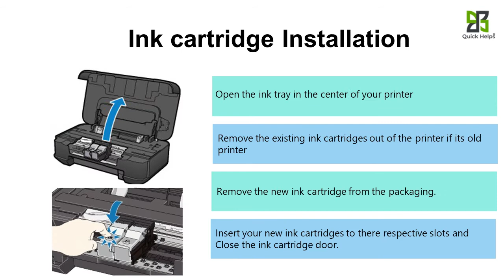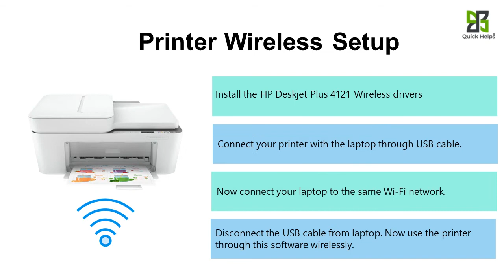HP Deskjet Plus 4121 printer setup | Unbox HP Deskjet Plus 4121 printer | Wi-Fi setup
Follow the instruction to complete the HP Deskjet Plus 4121 printer setup, driver download, and Wireless Setup.

HP Deskjet Plus 4121 Printer Setup:
1. Unpack your printer and place it on a flat surface and connect the power chords.
2. Install the ink cartridge and load a sufficient amount of paper to it.
3. Download the right driver/software HP Deskjet Plus 4121 and install it.

Unboxing HP Deskjet Plus 4121 Printer:
1. Unpack your new HP Deskjet Plus 4121 printers from the printer box
2. Remove all the tape from the printer and place it on a flat surface.
3. Connect the power chord between the printer and the wall outlet.
4. Now, Connect the USB cable between the printer and the Computer.

Ink cartridge Installation:
1. Open the ink tray in the center of your printer
2. Remove the existing ink cartridges out of the printer if its old printer
3. Remove the new ink cartridge from the packaging.
4. Insert your new ink cartridges into their respective slots and Close the ink cartridge door.

Load Paper on Printer:
1. Pull out the paper tray from the HP Deskjet Plus 4121 printer.
2. Load the paper stack with the print side facing down.
3. Align the paper stack with the edge of the cassette.

1. Download the software from the official website 123.hp.com.
2. Tap on Download, then choose your Computer OS and Install the HP Smart App or basic driver.
3. Go to the control panel add a printer menu and select your printer model.
4. Now, Take print, copy, scan, and fax from your HP Smart app.

Printer Wireless Setup:
1. Install the HP Deskjet Plus 4121 Wireless drivers
2. Connect your printer with the laptop through a USB cable.
3. Now connect your laptop to the same Wi-Fi network.
4. Disconnect the USB cable from the laptop. Now use the printer through this software wirelessly.